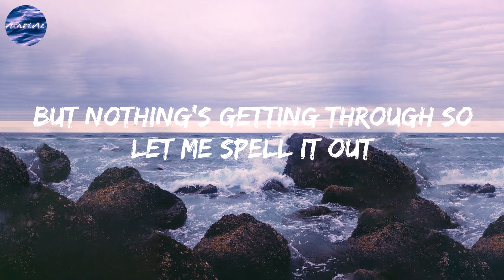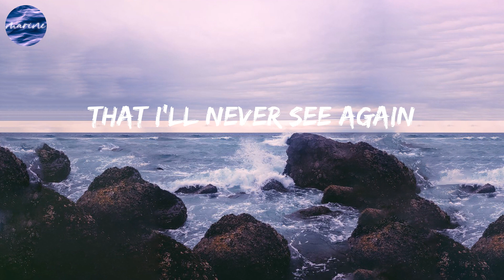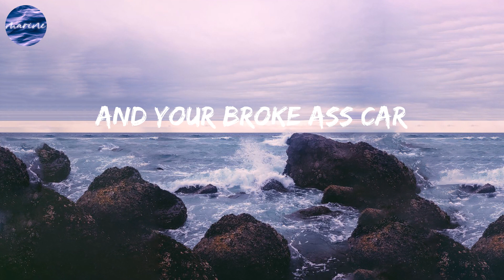GAYLE - abcdefu (Lyrics)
Lyrics abcdefu:

Fuck you
Fuck you
A-B-C-D-E
F you
Fuck you
A-B-C-D-E
F you
Fuck you
A-B-C-D-E
F you